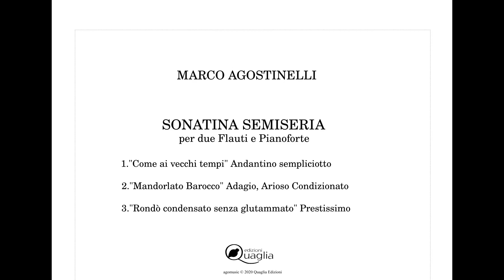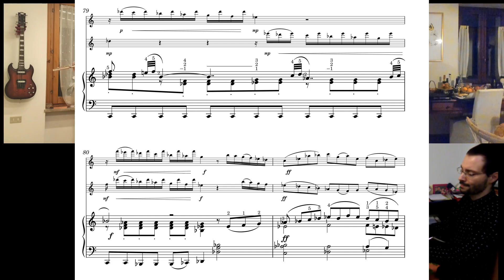Sonatina Semiseria 2.Mandorlato Barocco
Marco Agostinelli "Sonatina Semiseria" (2020)
2.Mandorlato Barocco: Adagio Arioso Condizionato
MADQAM trio
Andrea Mori, Marco Agostinelli Flutes
Daniele Quaglia Piano
Revision and edition by Daniele Quaglia
agomusic-Edizioni Quaglia